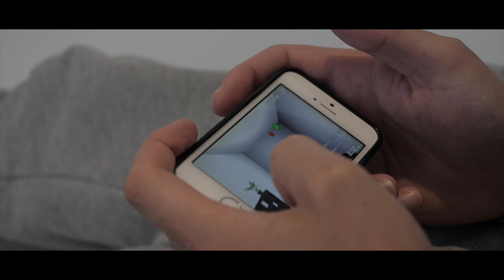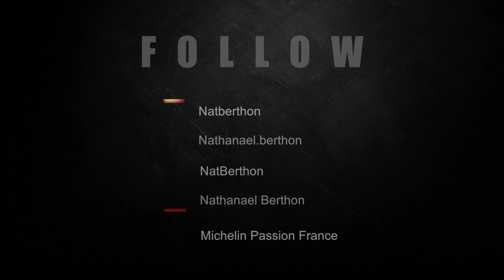Vlog#14 RoadToLeMans by Michelin - LAST DAY HOME - EPIC 💥LANDSCAPE 😍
Dernier jour à la maison, préparation mentale NeuroTracker, session enduro Alex enduro parts, vernissage et images exceptionnelles de la chaîne des puys pour un dernier running avant le départ pour les 24 Heures du Mans 😍💥

Last day home, mental training with NeuroTracker, Enduro session, Arts and stunny pictures of la chaîne des puys for the last running session before to go to the 24 Heures du Mans 😍💥